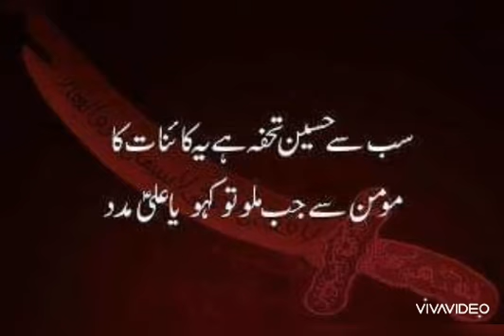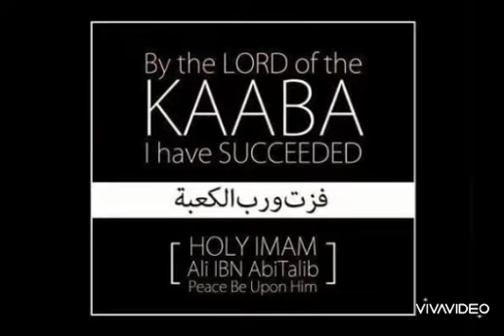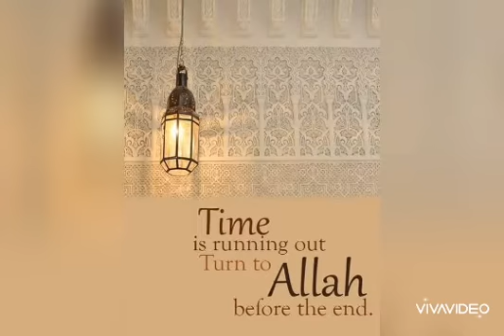Ali Warga Zamanay Ty | Manqabat Mola Ali | Famous Kalam